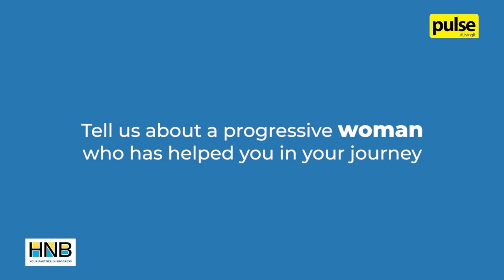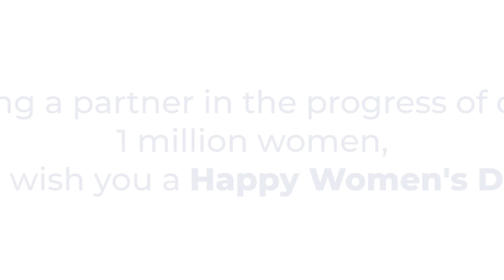Tell us about an Iconic Woman in Your Life...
This International Women's Day, a few highly accomplished women from diverse fields of influence share their thoughts about a progressive woman in their lives who helped them in their journey and much more.

Keep watching to hear more about their inspiring stories!